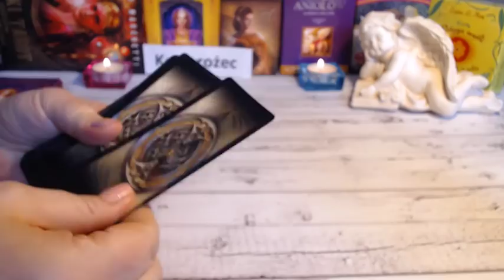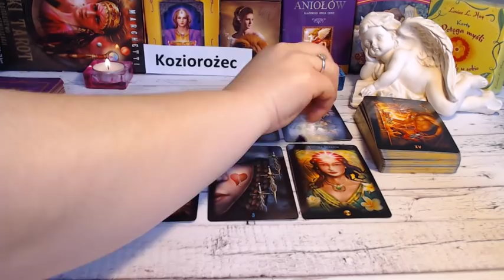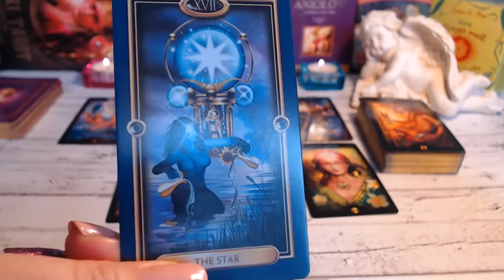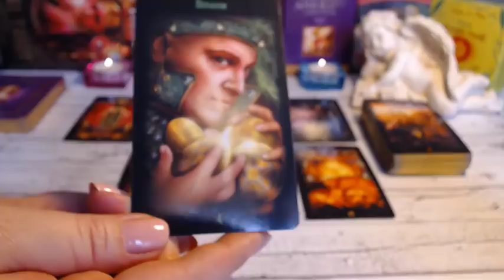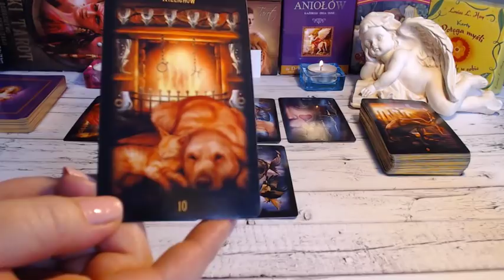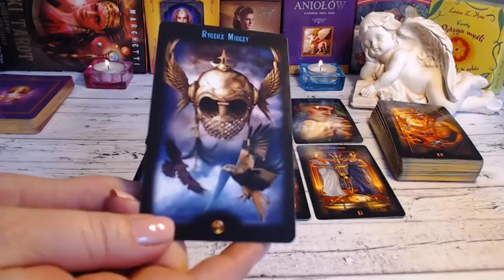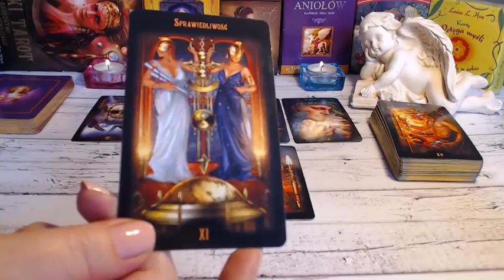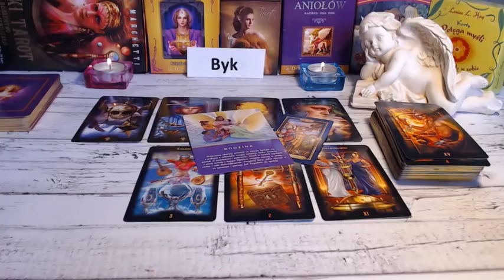🌎ZNAKI ZIEMI 18-24 marca 2019🌎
KOZIOROŻEC - 00:01
PANNA - 15:29
BYK - 29:10